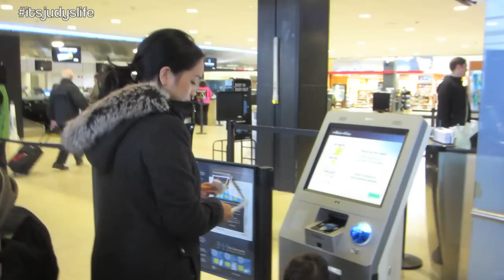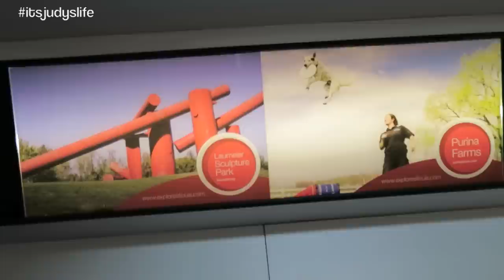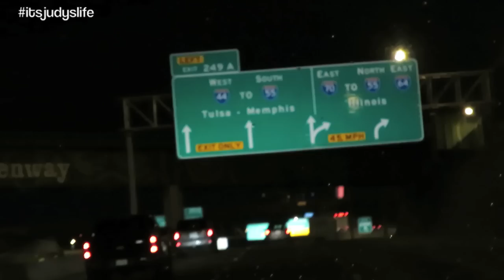FLYING AGAIN?! - November 04, 2014 - itsJudysLife Daily Vlog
Vlog Camera We Use: